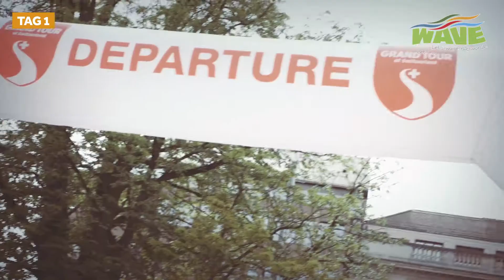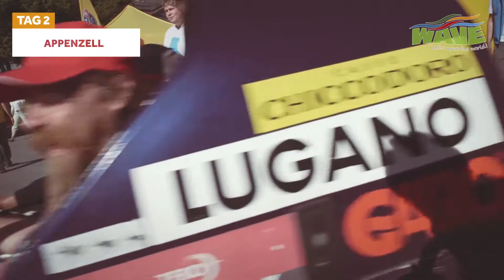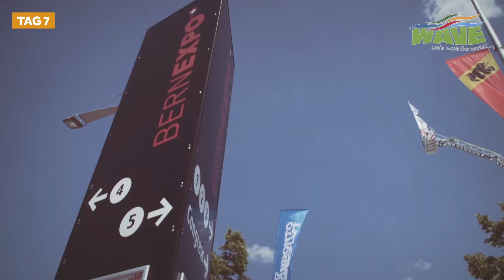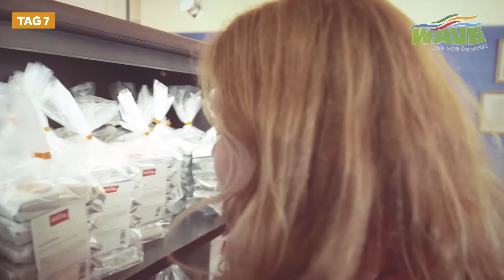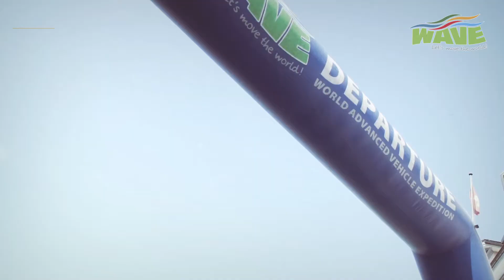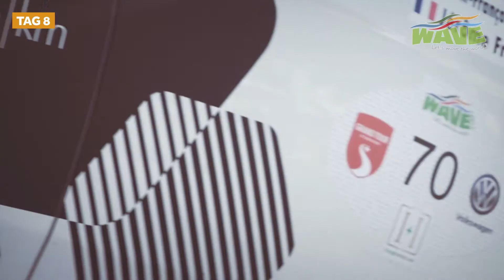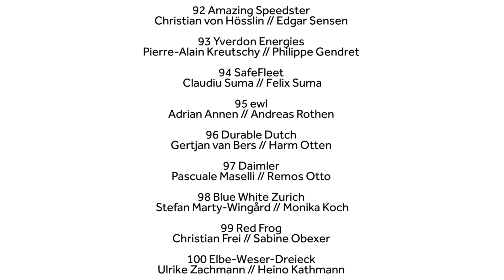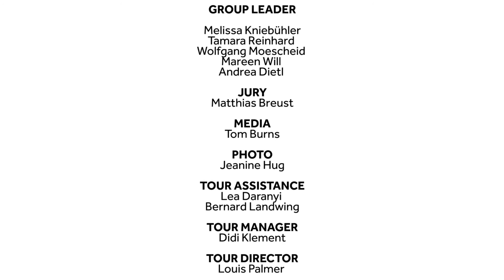WAVE TROPHY 2017 full documentary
The world's biggest electric vehicle rallye - along the Grand Tour of Switzerland! See the spectacular landscapes, have fun with 112 teams and feel the WAVE spirit!